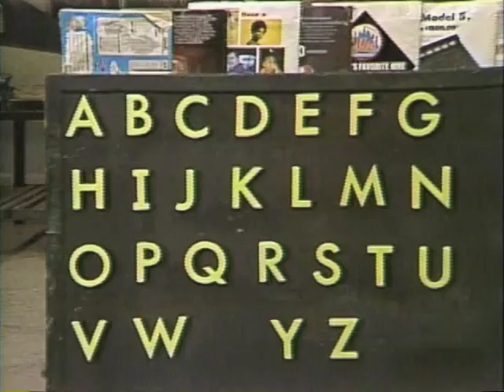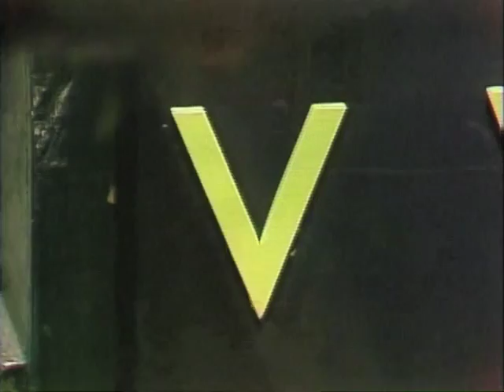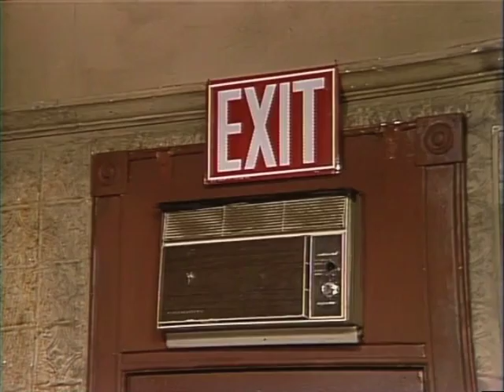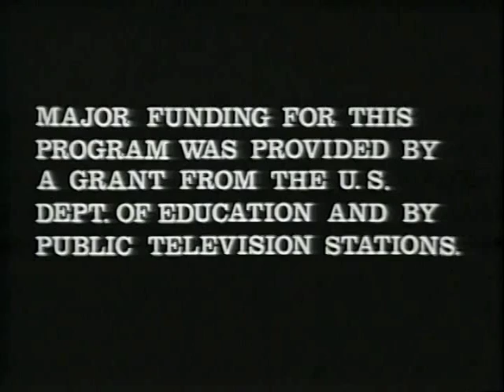Classic Sesame Street - Cowboy X Visits the Street (1980)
The street scenes involving Cowboy X (played by Michael Earl Davis), with other "X" animations, Guy Smiley's "Mystery Guest" game, and a surprise ending perhaps more suitable for Show 1299, but we have it here in Show 1447.

0:00 - Animation: Cowboy X marks up Sniddler's Gulch with X's.•
1:10 - Scene #1: Olivia (Alaine Reed), Susan (Loretta Long), Maria (Sonia Manzano), Bob (Bob McGrath), Gordon (Roscoe Orman), and Big Bird (Carroll Spinney) meet Cowboy X (Michael Earl Davis).•
4:36 - Muppets: Guy Smiley hosts the "Mystery Guest" game.•
8:02 - Scene #2: Luis (Emilio Delgado) shows Cowboy X words that have X.•
9:37 - Animation: X in the Clouds.
10:06 - Scene #3: Mr. Hooper (Will Lee) shows Cowboy X the word "EXIT".•
11:01 - Animation: A man ushers a group of people outside a door while singing "Everyone out of the exit door".•
11:25 - Scene #4: Big Bird asks Cowboy X for an autograph before Oscar makes a cameo appearance.